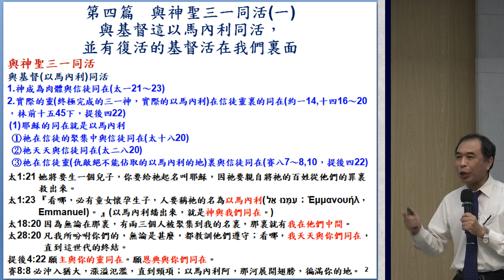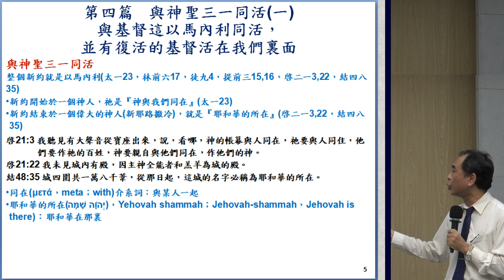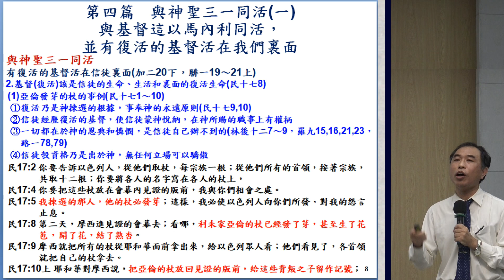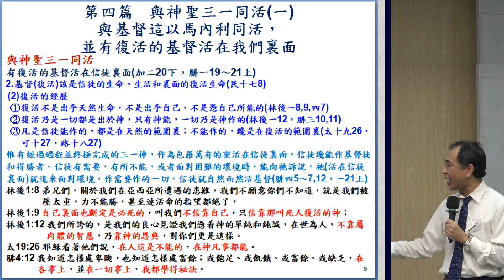【郭志成「《與神聖三一同活（一）與基督這以馬內利同活，並有復活的基督活在我們裏面》晨興聖言(第四週)活在神聖三一裏並與神聖三一同活」】2021.12 .25 花蓮市召會